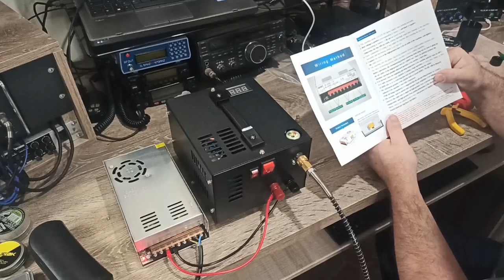Bomba Elétrica X Manual - Unboxing primeiras impressões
Nesse vídeo fizemos os primeiros testes da bomba elétrica, unboxing, montagem, primeiras impressões, dicas...
Veja como funciona a bomba elétrica, quanto demora para enchimento.